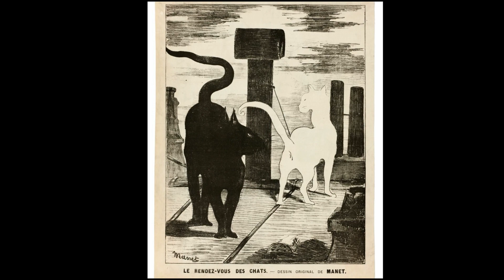Mr E Gallery ART SHOW 012323 1